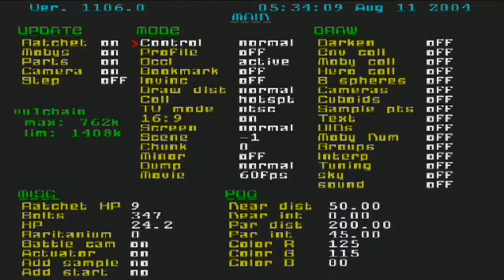Prototyp: Ratchet & Clank 3: Up Your Arsenal